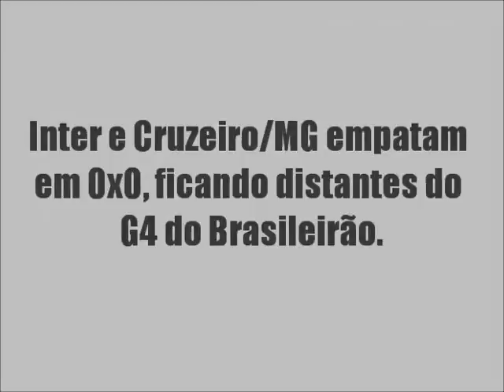EMPATE QUE DISTANCIA DO G4 - CRUZEIRO MG 0X0 INTER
Reportagem e edição: Rafael Copetti dos Santos / Produção: @rsesporte_com